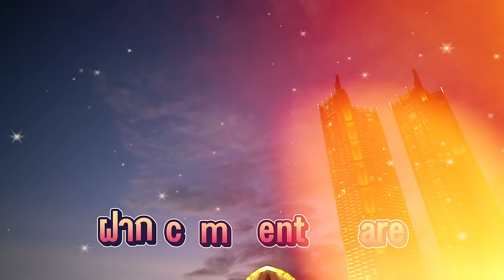VLOG ZeeNunew EP1 : ครั้งแรกของซีนุนิว ถามไป ถ่ายไป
VLOG ZeeNunew EP.1 ครั้งแรกของซีนุนิว ถามไป ถ่ายไป
และให้กำลังใจซีนุนิวด้วยนะครับ
IG Zee : @zeepruk
IG Nunew : @new_cwr